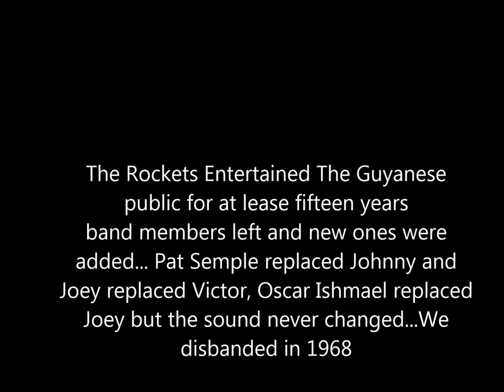Johnny Braff with 'THE ROCKETS' " READ IT OVER "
Guyanese Band from the 1960s
This is dedicated to Mr. Sherwin Gill and his sister Samantha, the children of George Gill (Bongo Player) with the rockets... Your Dad was the GREATEST...Ivor Lynch
Our first singer was ' Compton Edwards" known as Ivan Edwards... no disrespect Eddie just an over sight.Eddie, Mikey and Johnny Braff sang as a group together ' The Heart Breakers'